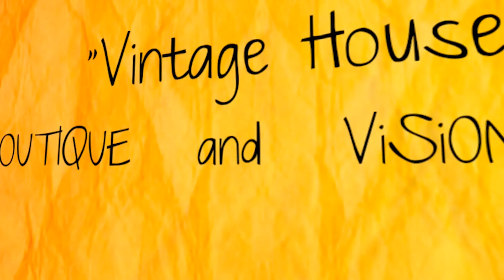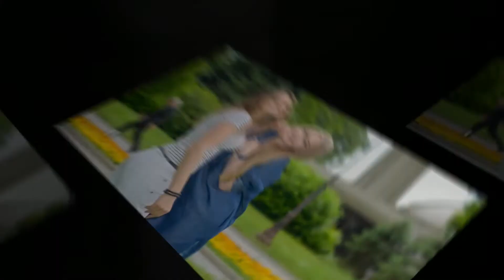Фото Презентация от абитуриентски балове /// Promo Graduation PHOTO 02 - Vintage House Studio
ФОТО слайд 02 /// PHOTO Slide 02
Презентация от абитуриентски балове /// Presentation Graduation

photographer:
Радослав Бояджиев /// Rodi Boyadzhiev
ViNTAGE HOUSE Studio